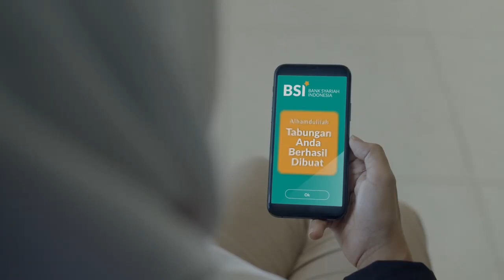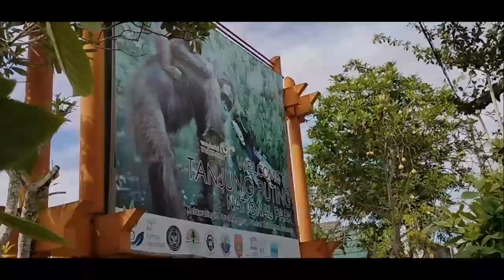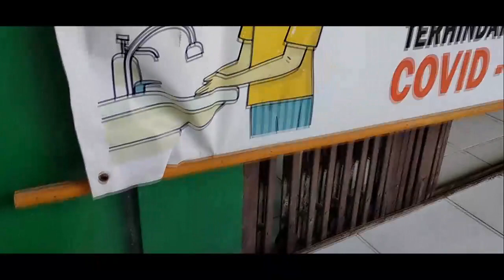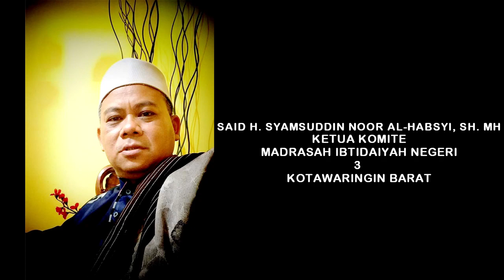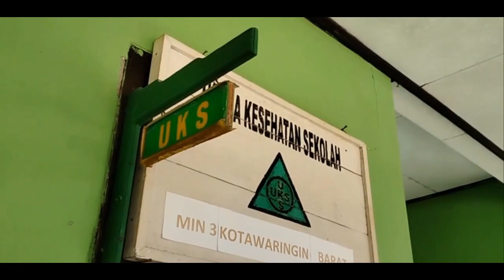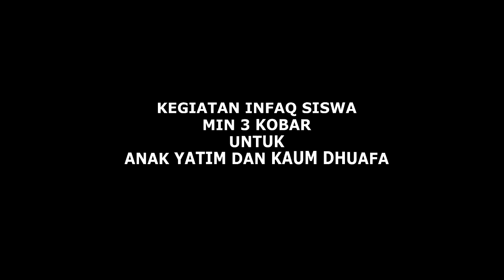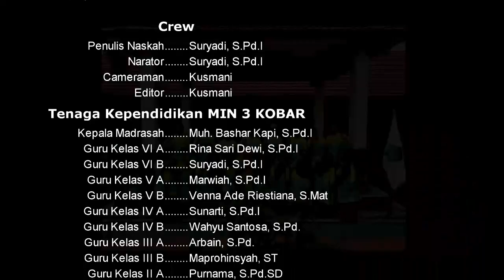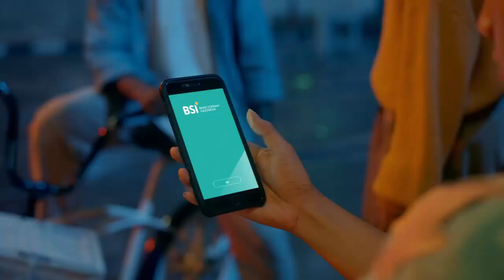26 AYO MASUK MADRASAH | MIN 3 KOTAWARINGIN BARAT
Lomba Video Kreatif Ayo Masuk Madrasah diselenggarakan oleh :
Kementerian Agama Kota Palangka Raya
Abdi Kemenag
Bank Syariah Indonesia Cabang Kota Palangka Raya 2